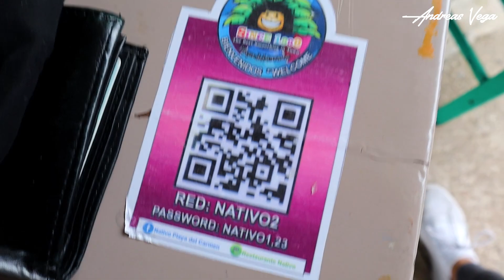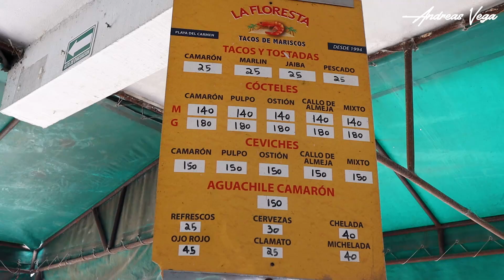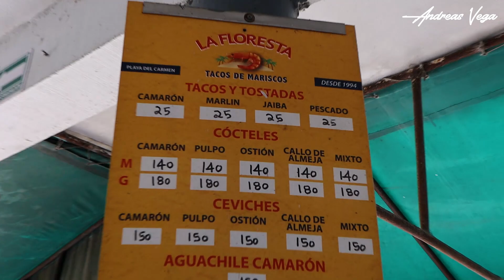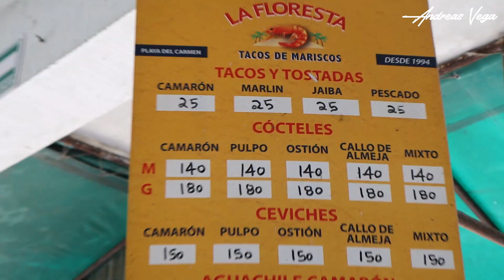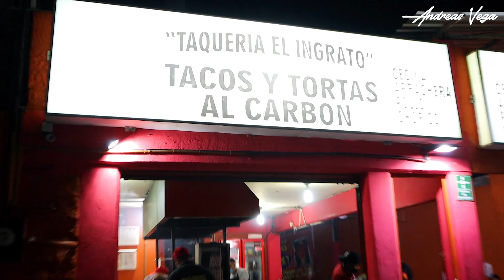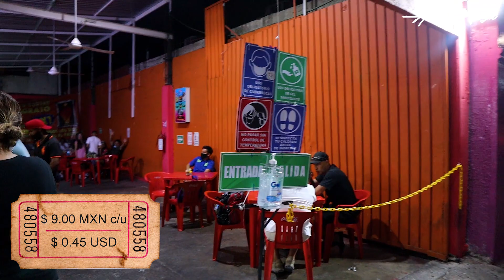5 Lugares BARATOS Donde Comer en Playa del Carmen 🌴🌮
Estos son 5 lugares baratos donde comer en Playa del Carmen, te van a encantar y en uno hay tacos 2x1 siempre🤤

Coordenadas: ➡️➡️➡️➡️

0:00​ Andreas Vega.
0:50 Restaurante Nativo Playa del Carmen.
 2:25 La Floresta Playa del Carmen.
3:08 Los mejores tacos de camarón en Playa del Carmen.
4:08 Taquería el Ingrato Playa del Carmen.
4:35 Tacos 2x1 en Playa del Carmen.
5:50 Mercado De Nuestra Senora Del Carmen.
6:22 Pizza Renzo Playa del Carmen.
7:55 Marquesitas en Playa del Carmen.
8:12 Nos vemos en el proximo video, Bye!

Puedes contactarme por correo electrónico